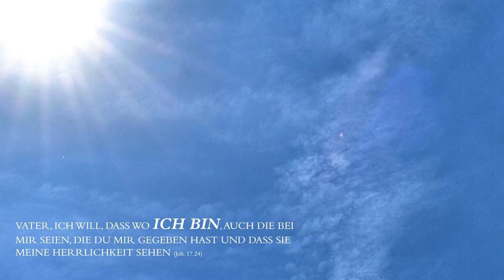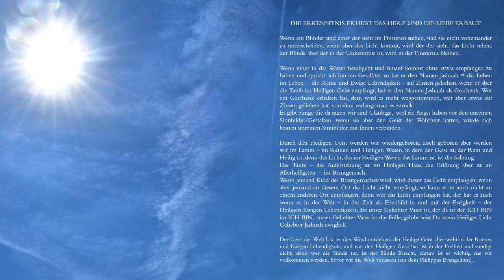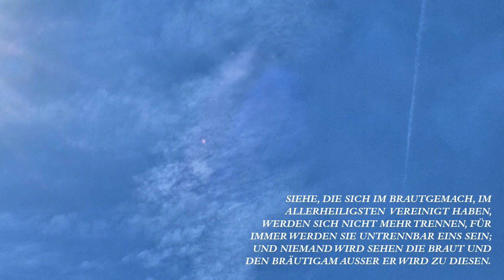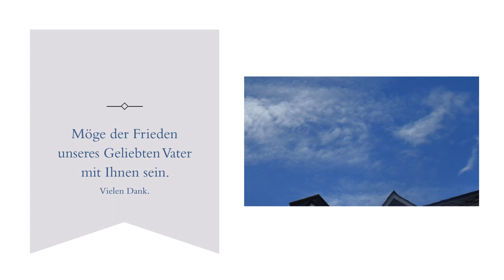Offenbarung Jesus sehen - echte Enthüllung Gott schauen - im Brautgemach mit Jesus Apokalypse real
Sie sehen die echte Offenbarung Jesus Christus im Heiligen Geist, der Vorhang ist zerrissen und die eins mit Gott - eins mit unserem Geliebten Vater sind, sind versiegelt.
SIEHE, DIE SICH IM BRAUTGEMACH, IM ALLERHEILIGSTEN  VEREINIGT HABEN, WERDEN SICH NICHT MEHR TRENNEN -  FÜR IMMER WERDEN SIE UNTRENNBAR & EINS SEIN.
Weitere Videos mit Original Gottes Offenbarung in Bildern und Videos sehen Sie auf unserem Kanal, denn er ist gekommen und da, um die zerbrochene Ehe zu heilen, damit der Mensch eins mit unserem Geliebten Vater werden kann. Amen  und Amen und Dank und Lob und alle Ehre sei Dir Jashuah, mein Geliebter Vater, unser Treuer Gütiger Heiliger König.